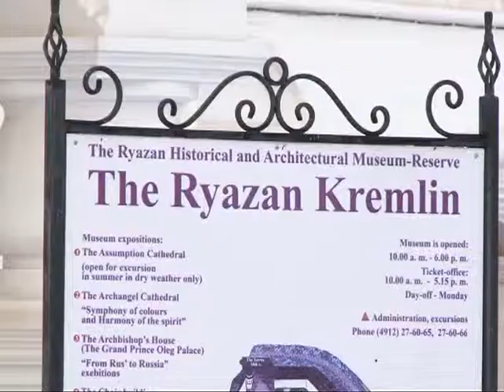Рязанскому историко-архитектурному музею 130 лет